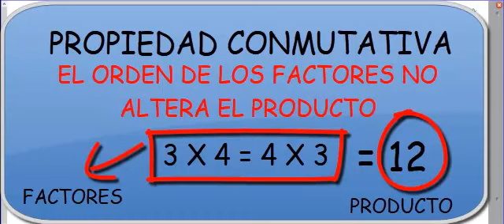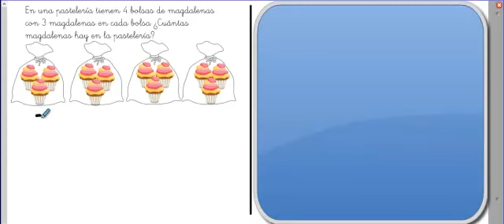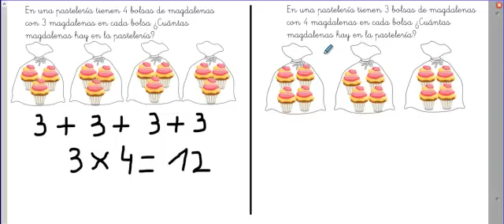PROBLEMAS MULTIPLICAR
Problemas de multiplicar y propiedad conmutativa.